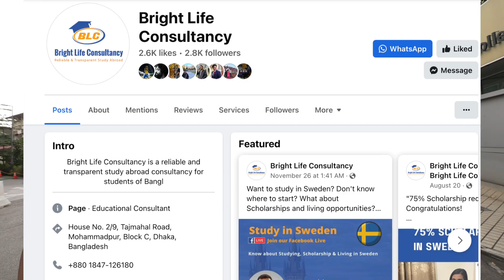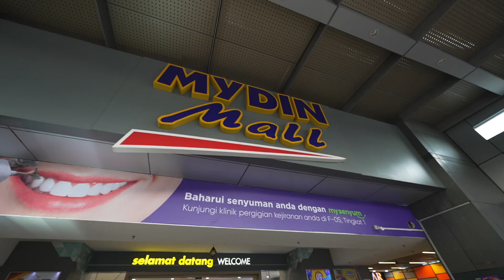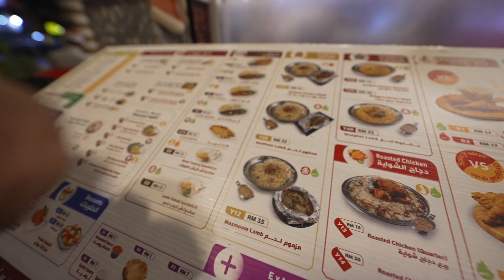মাথার চেয়ে বড় মালয়েশিয়ার মরিচ 🌶️ 🌶️ 🌶️ 😮 😮 😮